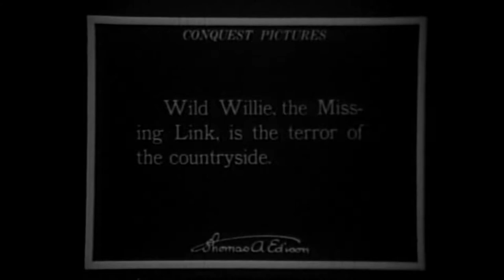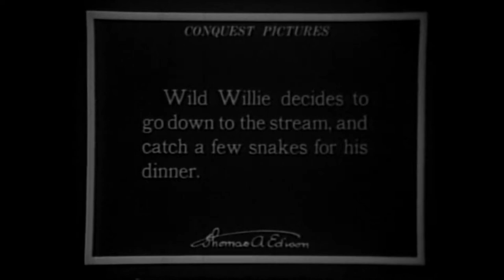The Dinosaur and the Missing Link (1915) HD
Source - 1991 laser disc transfer